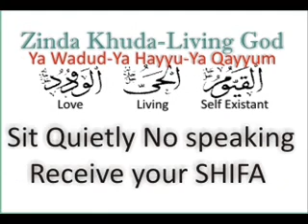Infection say Shifa